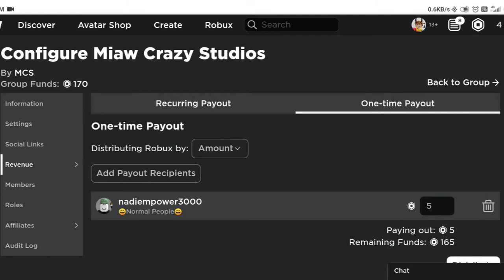Spending 700 million tech coin at Chemical eggs [Pet Simulator X]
Make sure to leave a like for this video